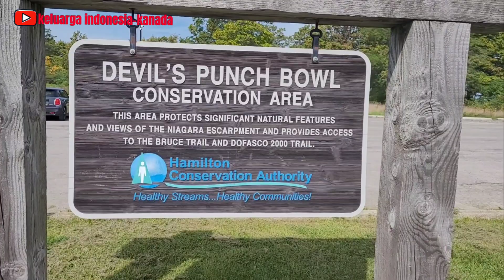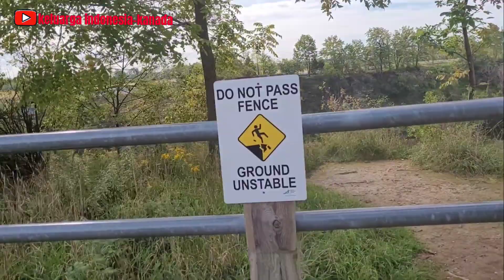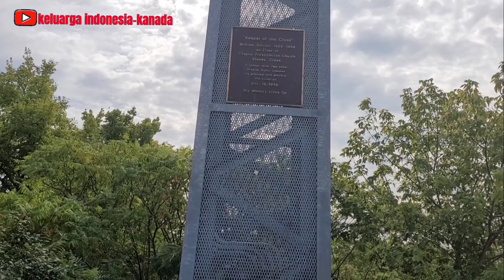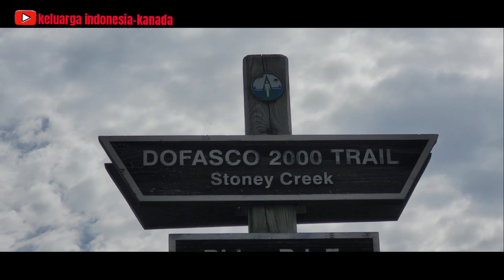KELUARGA INDONESIA CANADA | DEVIL'S PUNCHBOWL | AIR TERJUN DEKAT RUMAH KU DI CANADA.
Devil's Punch Bowl adalah air terjun setinggi 37 meter di Niagara Escarpment, di komunitas Stoney Creek, Ontario